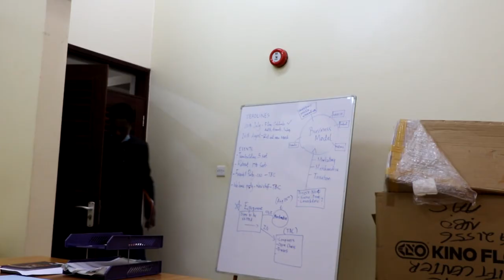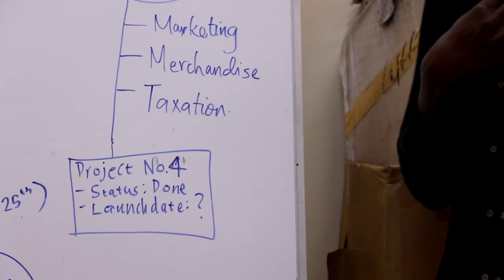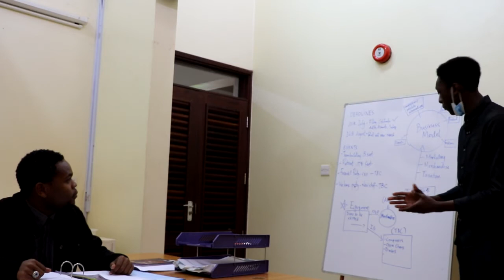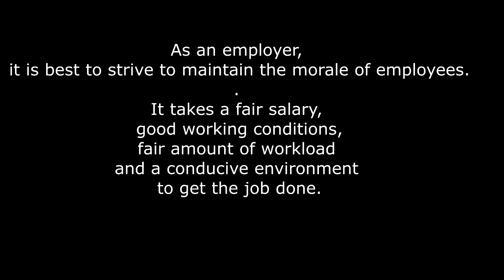OVERTIME A SHORT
Wagwan Supreme Team,
I took part in editing this Content. It was shot By USIU and the original idea is from Tune.
Scene 1
01:00 Introduction

Scene 2
03:33

Scene 3
02:02